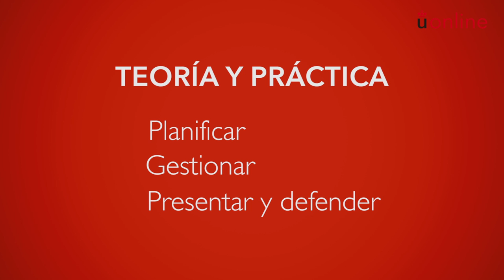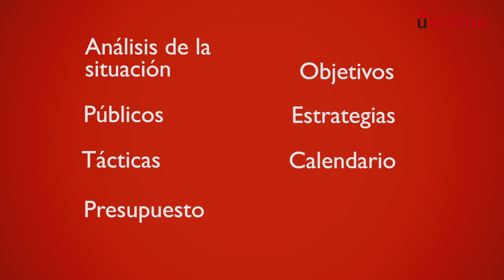Planificación estratégica de las RRPP - Carmen García Galera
Presentación de la asignatura: Planificación estratégica de las RRPP
Profesora: Carmen García Galera
Titulación: Grado en Publicidad y RRPP Semipresencial